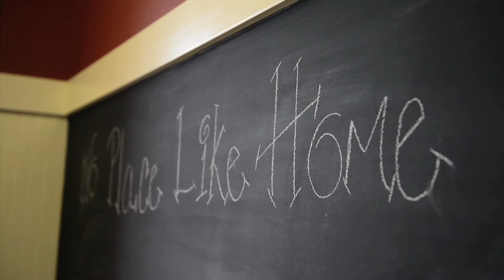Why America's Select Homes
Found out more about America's Select Homes from Owner/Operator Roger! He discusses custom home building and the process for creating the American Dream!